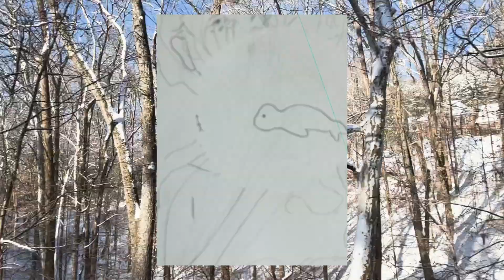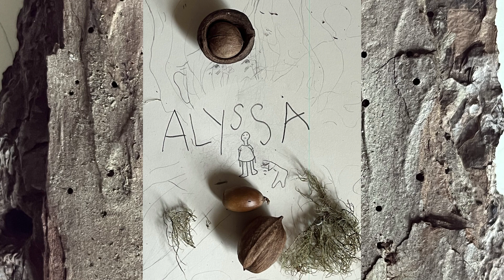Lyrebird's Egg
to let this egg i been carrying with me hatch. so i can live w out it and it w out me. let go of that place and that body